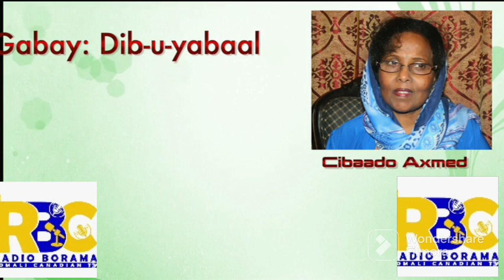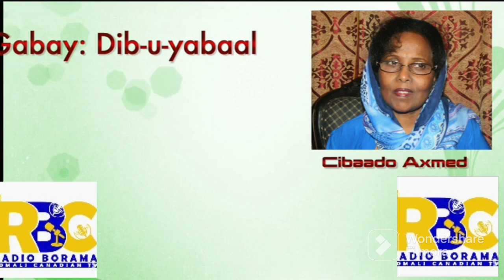ABWANAD: CIBADO XASAN OO GABAY KULA DARDAARANTA REER AWDAL 1999 kii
FARIIN KU SOCOTA BASHIIR SH. CUMAR GOOD .